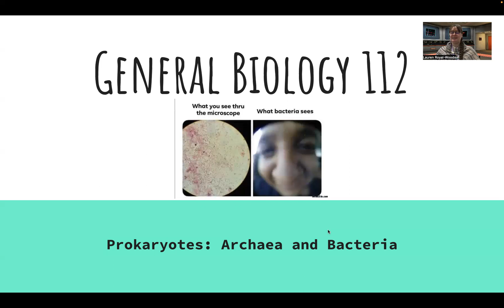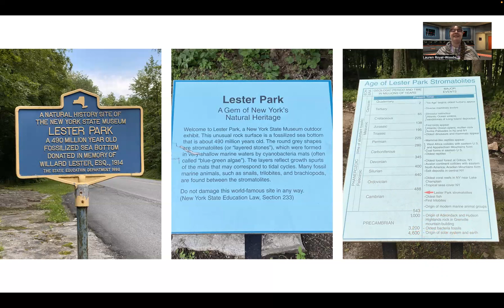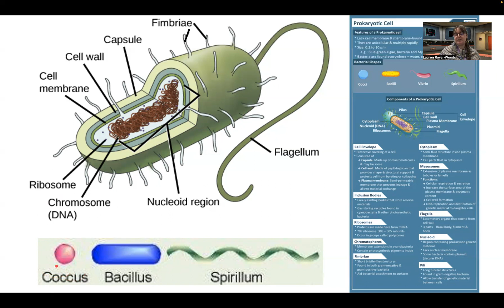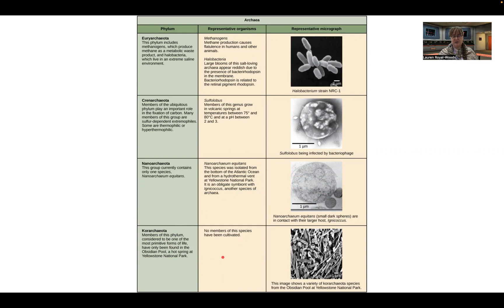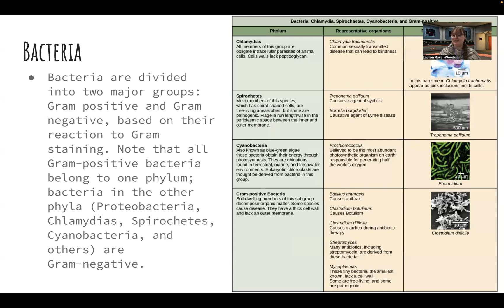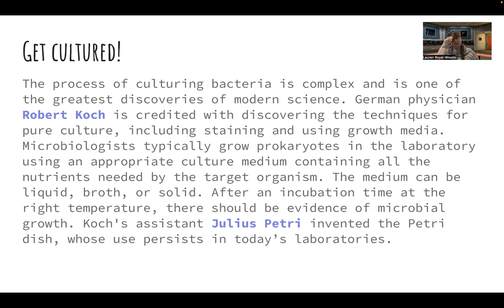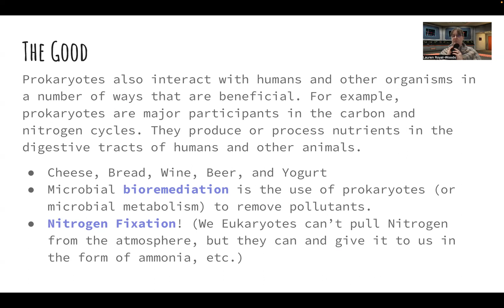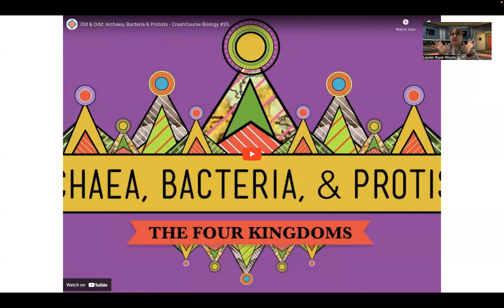Lecture 5 for BIO112 - Archaea and Bacteria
Lecture for my online General Biology 2, BIO-112 about archaea and bacteria.